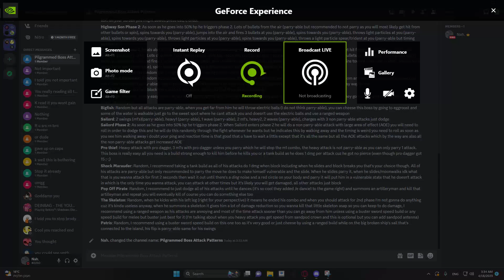Every Boss Pattern | Pilgrammed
enjoy this I mean I don't think people will actually need this but why not
I made this for myself cuz I got poor memory and might forget things after not doing them a lot so decided to help other ppl too on the way by uploading this
also why does it put black bars on the sides is it cuz i made this in paint